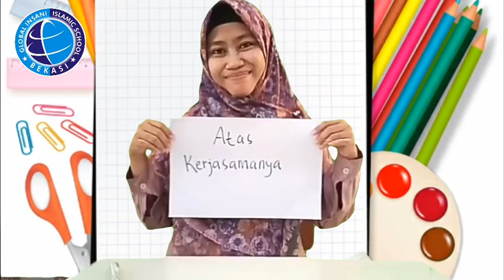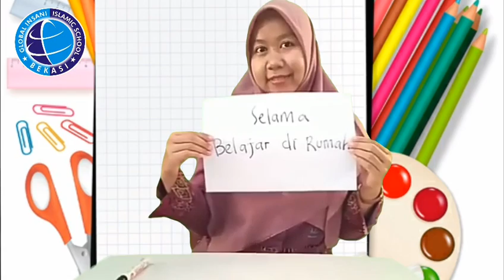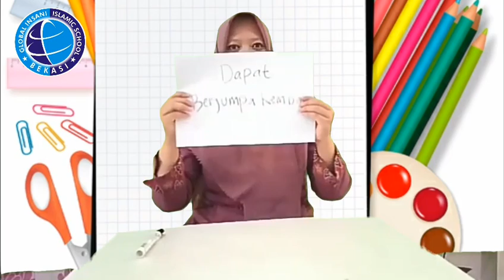UCAPAN TERIMA KASIH | UNTUK ORANG TUA MURID | LFH BERAKHIR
Alhamdulillah, Learing from Home telah selesai.
Atas nama guru kelas 3 SDIT Global Insani, kami ucapkan banyak terima kasih untuk Ayah/Bunda dimanapun berada, atas kerjasamanya mendampingi ananda belajar di rumah.

Semoga amal baik Ayah/Bunda dibalas oleh Allah dengan balasan yang berlipat. Aamiin